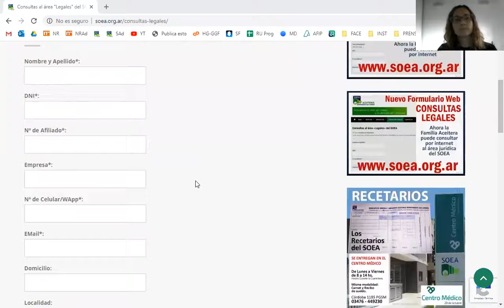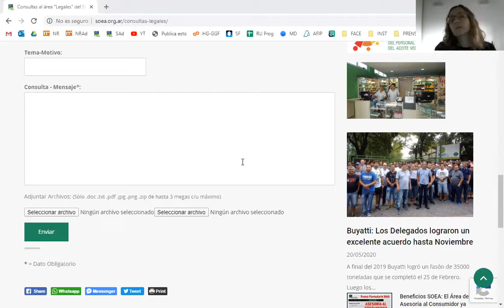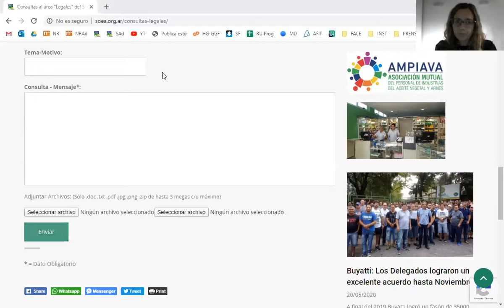Con Dra María Laura Campas y la Aención Online a los Afiliados al SOEA durante la Cuarentena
Entrevista con la Dra. María Laura Campas, Abogada.
Es Asesora Letrada del Sindicato de Obreros y Empleados Aceiteros del Departamento San Lorenzo.

En 2020, A causa de la Pandemia por coronavirus y el consiguiente Aislamiento Social Preventivo y Obligatorio, se suspendieron las atenciones presenciales en la sede del sindicato..

En Mayo, el área de Prensa y de Sistemas implementaron lo necesario para facilitar la atención online mediante formulario en la página web

En esta entrevista la profesional comenta la experiencia de atender en cuarentena y cómo, poco a poco, las reuniones por videollamada, o las conexiones por teléfono o email se van haciendo cada día más habituales.

PRENSA SOEA
Luciano Mandón Secretario de Prensa
Gabriel Gómez Fiori Comunicación y Contenidos

Filmado en  ZOOM. Desde Puerto General San Martín y Rosario.
Provincia de Santa Fe, Argentina, 26 Mayo 2020